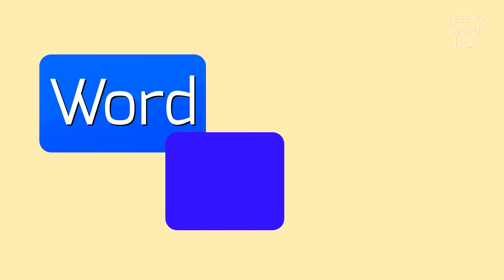UNACTABLE - HOW TO PRONOUNCE IT?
UNACTABLE - How do you really pronounce Unactable? Find out here in 2023

How should I pronounce 'unactable'?
What is the correct pronunciation of 'unactable'?
Can you provide alternative pronunciations for 'unactable'?
Is there a regional variation in how 'unactable' is pronounced?
How can I improve my pronunciation of 'unactable'?
UNACTABLE Meaning And Definition:
Unactable is an adjective used to describe something that cannot be performed or carried out, typically due to physical or practical constraints.
It refers to situations, events, or actions that are not easily achievable or feasible.
UNACTABLE Pronunciation:
To pronounce 'unactable', break it down into syllables: un-act-a-ble.
Emphasize the first syllable 'un' and put equal stress on the remaining syllables.
Pronounce each syllable clearly and distinctly.
Use UNACTABLE In Your Speech:
1. The proposed plan to build a bridge across the ocean is unactable due to technological limitations
2. With the given resources and timeframe, completing the project on time seems unactable
3. The task of finishing the entire book in just one day is unactable for most people
4. Starting a business without any capital is unactable in most cases
Please answer in comments for the most popular UNACTABLE questions:
1. What are some synonyms of unactable?
2. Can you provide some examples of situations that are unactable?
3. How do physical constraints make certain actions unactable?
4. Are there any ways to make seemingly unactable tasks achievable?
5. What is the opposite of unactable?